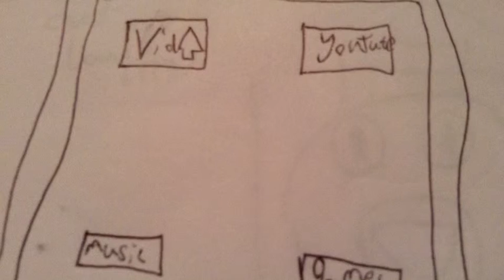It comes to this many